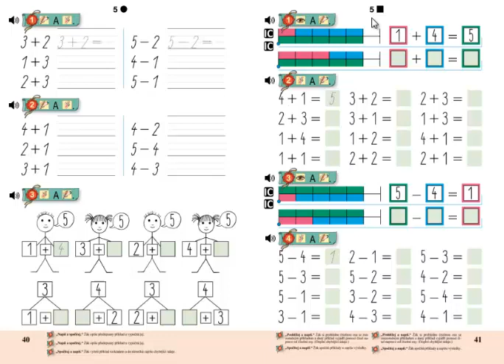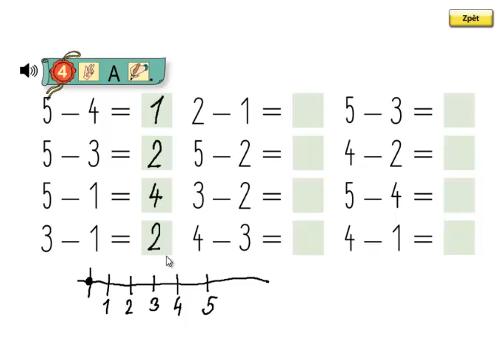Matýskova matematika 1.díl, strana 41, cvičení 4